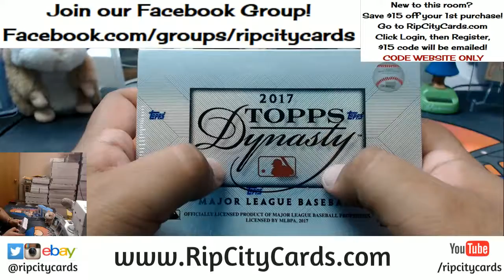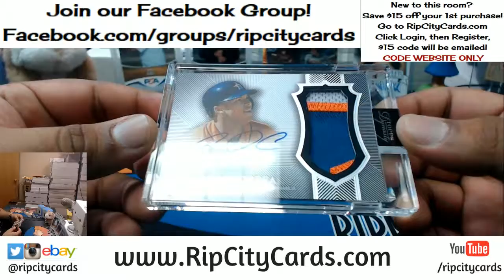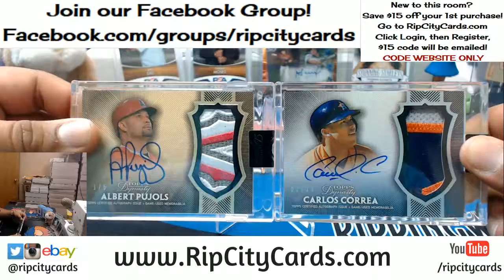2017 Dynasty Baseball Personal Box #2 RCC 02172018